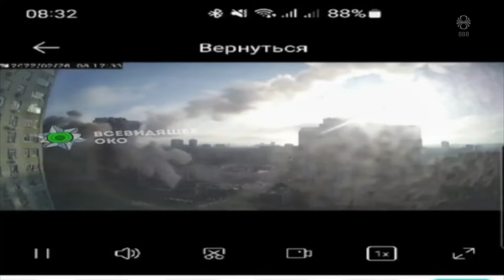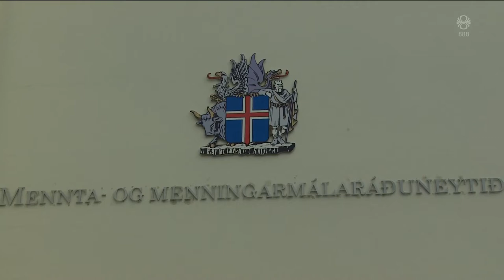Fréttir - 26. feb 2022